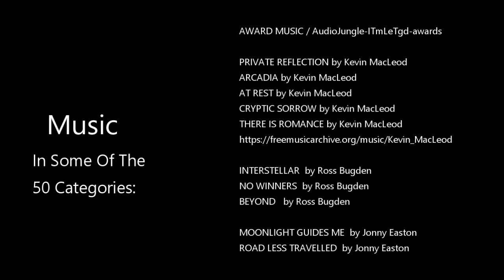WORLD'S BEST ER*TIC FEMALE PAINTERS (Category 1 of 50 in the 2019 AMERICAN ART AWARDS)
Each year, America's 25 Best Galleries & Museums score 50 categories of online images from around the world, deciding the best contemporary fine artists. Actor/author/artist Thom Bierdz, president of co-hosts with actress Emily Brooke Hands and Shannon Haro, 50 short videos on each category, as well as a relaxing 100 minute movie (SEE THAT revealing all 50 categories of winning art.

PAINTING CATEGORIES

1. OIL – HUMAN FIGURE

2. ACRYLIC – HUMAN FIGURE

3. WATER COLOR – HUMAN FIGURE

4. CHARCOAL/INK/PENCIL – HUMAN FIGURE

5. PASTELS/CHALK/CRAYONS/COLORED PENCIL – HUMAN FIGURE

6. ABSTRACT

7. ABSTRACT EXPRESSIONISM

8. ART BRUT

9. CUBISM

10. EROTIC – MALE

11. EROTIC – FEMALE

12. EXPRESSIONISM – HUMAN FIGURE

13. EXPRESSIONISM – OTHER

14. FANTASY LANDSCAPE

15. FASHION

16. FLORAL – NOT REALISTIC

17. FLORAL – REALISM

18. FUTURISM

19. HUMOROUS

20. IMPRESSIONISM – ANIMAL

21. IMPRESSIONISM – HUMAN

22. IMPRESSIONISM – LANDSCAPE

23. IMPRESSIONISM – STILL LIFE

24. INNOVATIVE (can be a collage)

25. MINIMALISM

26. NAÏVE ART – HUMAN FIGURE

27. NAIVE ART – OTHER

28. ORIENTALISM OR ASIAN

29. POLITICAL COMMENTARY

30. POP ART

31. PORTRAIT OF SOMEONE FAMOUS

32. PORTRAIT OF SOMEONE NOT FAMOUS

33. REALISM – ANIMAL

34. REALISM – HUMAN

35. REALISM – LANDSCAPE

36. REALISM – LANDSCAPE WITH FIGURES

37. REALISM – STILL LIFE

38. RELIGIOUS OR SPIRITUAL

39. SELF-PORTRAIT

40. SURREALISM

PHOTOGRAPHY CATEGORIES

41. NONMANIPULATED PHOTOGRAPHY – ANIMAL

42. NONMANIPULATED PHOTOGRAPHY – HUMAN

43. NONMANIPULATED PHOTOGRAPHY – LANDSCAPE

44. NONMANIPULATED PHOTOGRAPHY – STILL LIFE

45. MANIPULATED PHOTOGRAPHY – HUMAN OR ANIMAL

46. MANIPULATED PHOTOGRAPHY – LANDSCAPE OR STILL LIFE

DIGITAL CATEGORIES

47. DIGITAL ART – REPRESENTATIONAL

48. DIGITAL ART – NON-REPRESENTATIONAL

SCULPTURE CATEGORIES

49. SCULPTURE – REPRESENTATIONAL

50. SCULPTURE – NON-REPRESENTATIONAL